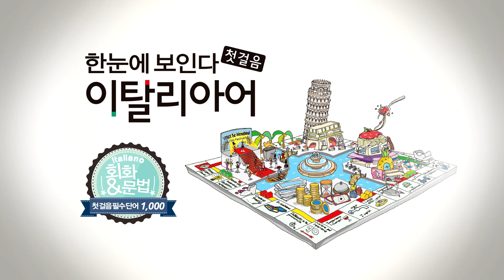한눈에 보인다 - 이탈리아어 첫걸음 | 2판 | 알파벳 | 둘 이상 알파베또의 조합 | 따라 말하기